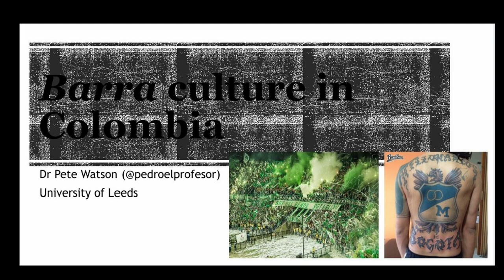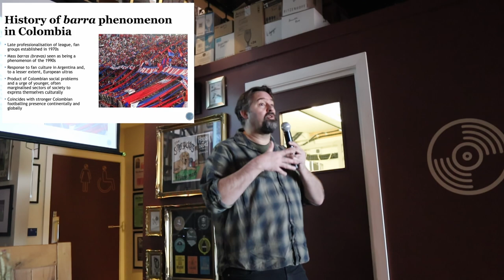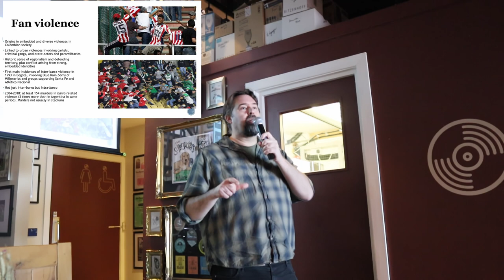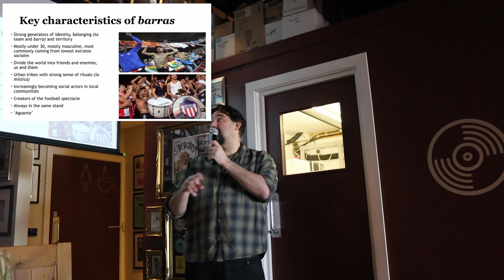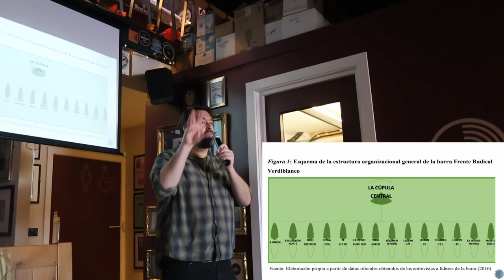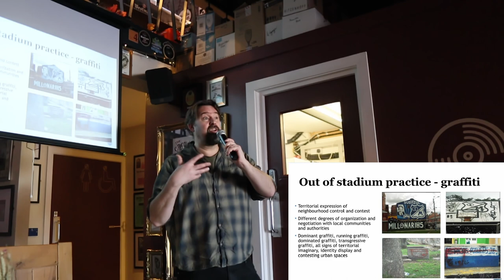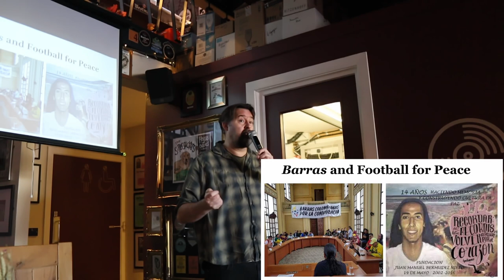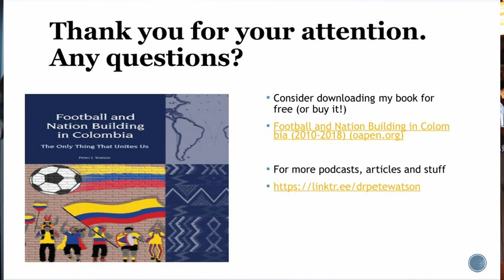Talk: Barra Culture in Colombia - Jan 2023 - Sporting Lunchtime Lectures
At the Record Cafe, BRADFORD. is part of a once a month lectures based around football and sporting themes.